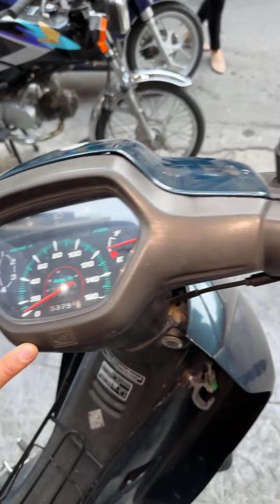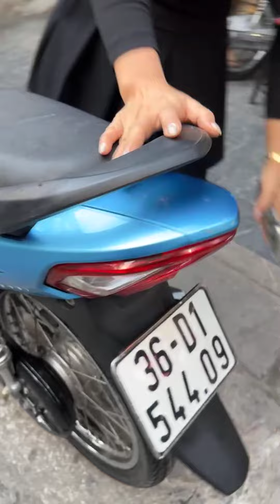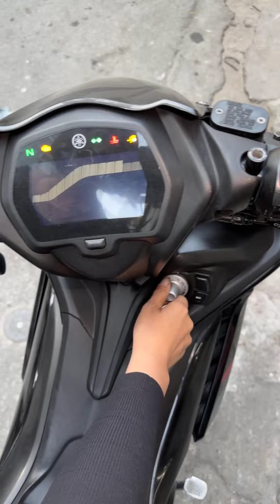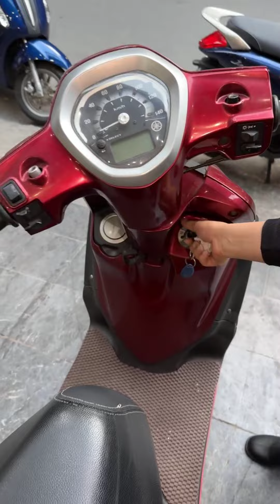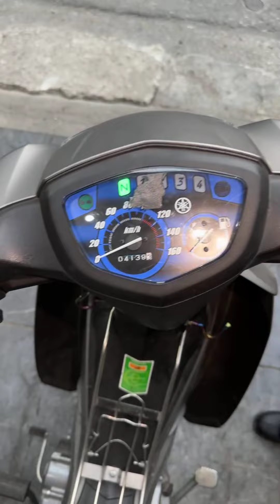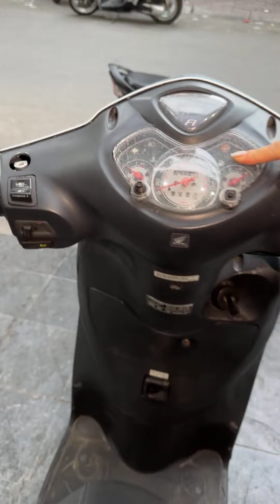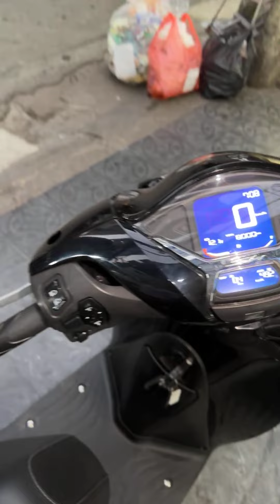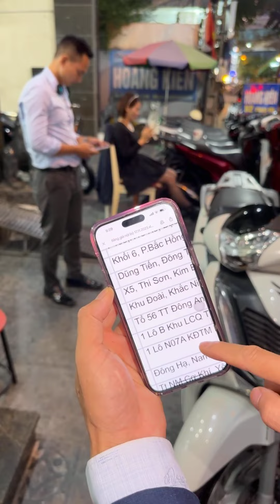HÀNG MỚI VỀ CHIỀU 18/11/2023 - 0986983662